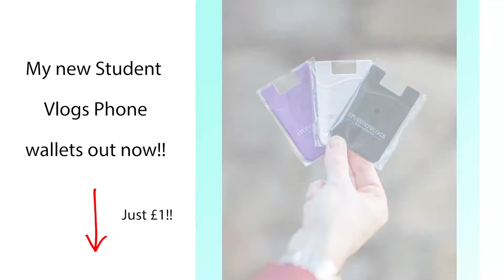Huge Cruise Ship Squeezes through the River Thames Barrier, London - 11/08/022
A huge Viking cruise ship was passing through the Thames barrier today. The Viking cruise was heading upstream towards central London and is one of very few cruises that travel up the river Thames into London. most cruises are too big to fit through the Thames barrier. this really was quite an amazing site. Huge Cruise Ship Passes through the small Thames Barrier, London - 11/08/022. this was a crazy cruise ship moment in london.

INVESTING/MAKING MONEY:
⮕💷 ✈️ And for those who are similar to me & like Making Money quickly, for free, take a look at these referral bonuses! You can earn up to £250 by signing up using my links! There's also a video explaining everything on the Link!
⮕💎💰Simply Sign up and Take Surveys right now to start earning money In The UK using “Oh My Dosh”